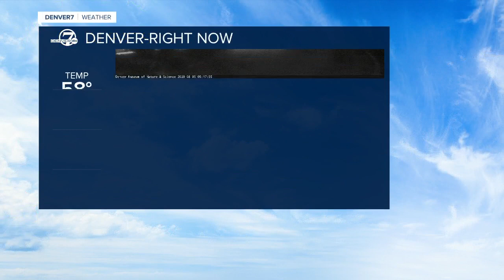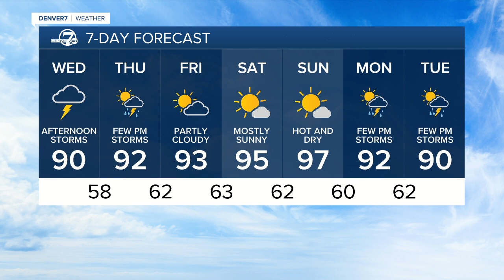Wednesday 5:15 a.m forecast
More storms are possible again today, with a slight risk of severe storms.